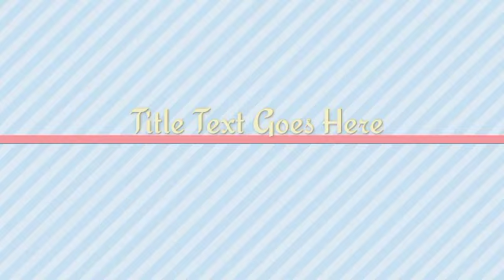plastik botol safakaribar nua pranali //na hele haba bada asubidha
plastik botol safakaribar nua pranali //na hele haba bada asubidha dalivlog bhubaneswar kalinga stadium